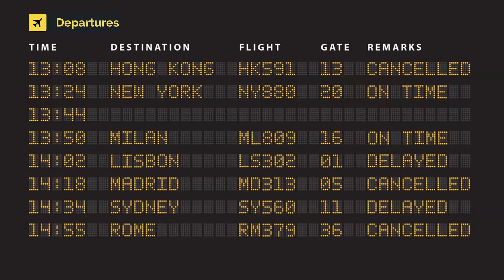Brussels Airlines Airbus A319-112 OO-SSR (cn 4275) New colors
OO-SSR (cn 4275) New colors.